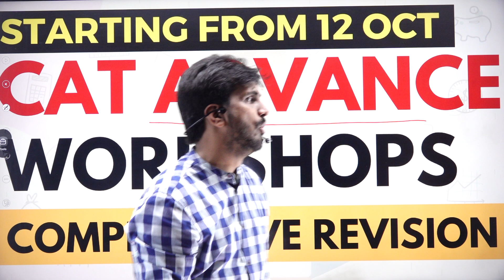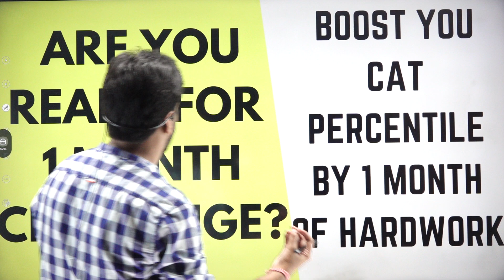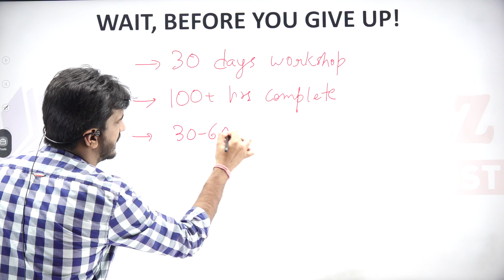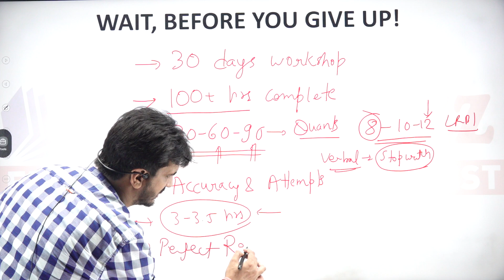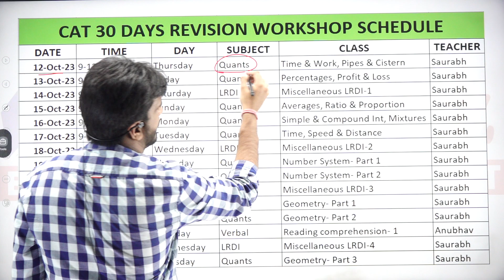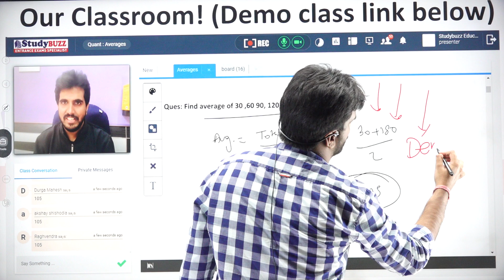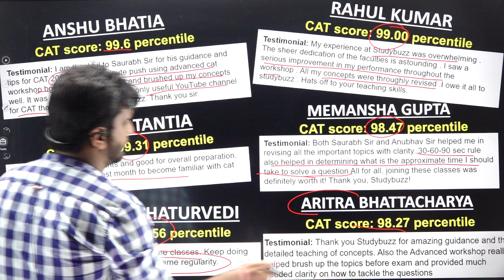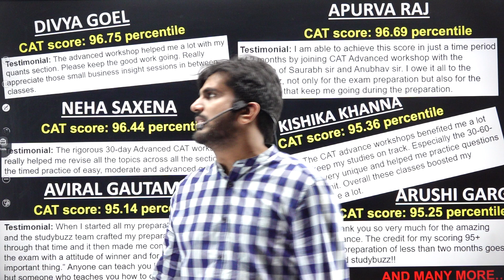CAT Advance LIVE workshops | 1 month of non stop CAT practice & revision | Starting from 12th Oct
Complete FREE batch on YouTube for CAT MBA aspirants.